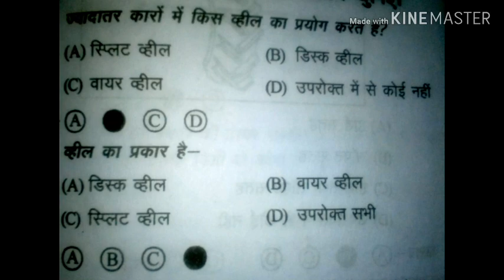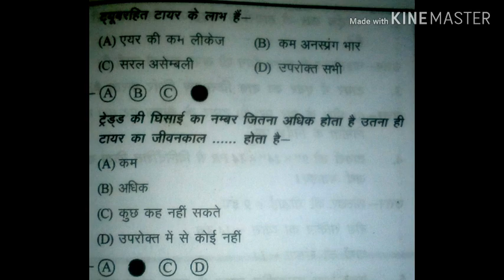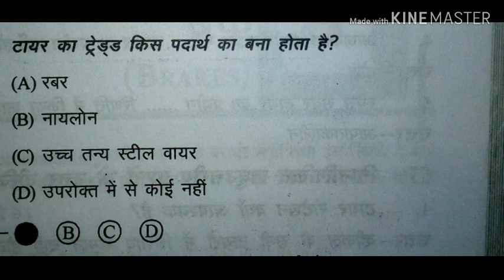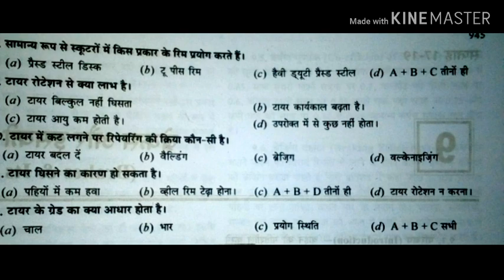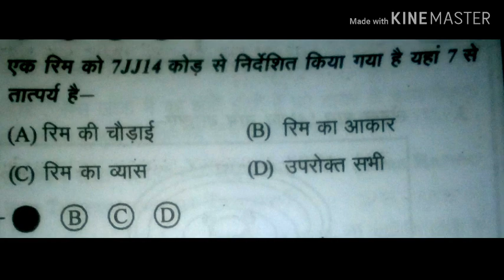BRO DRIVER/VEHICLE MECHANIC WHEEL AND TYRE S IMPORTANT QUESTION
hi student l have discussed some important question regarding wheel and tyre

I hope you get enough knowledge from these questions regarding wheel and tyre